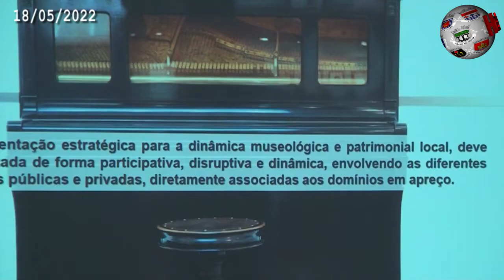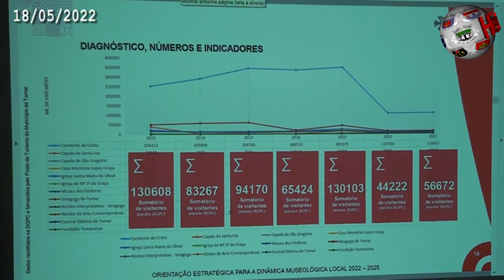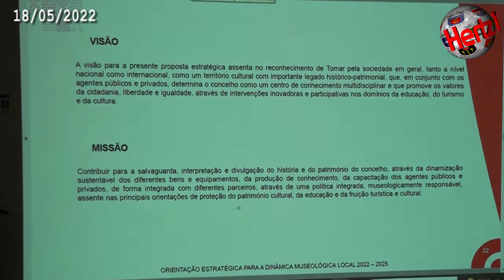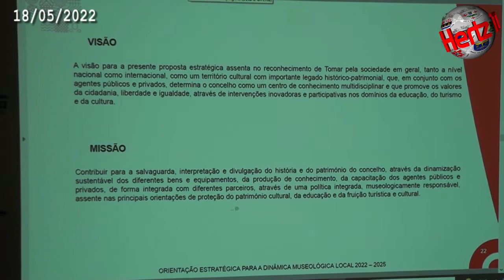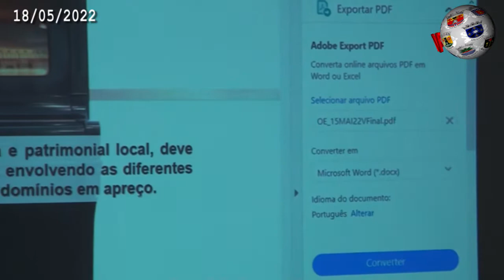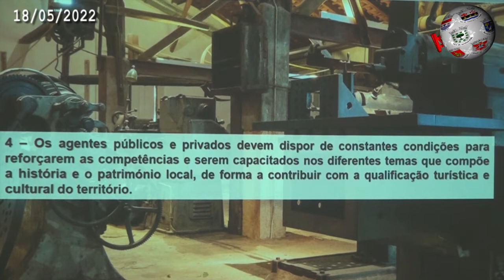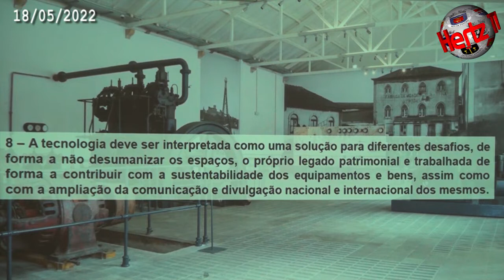TOMAR – Complexo Cultural da Levada foi palco para a apresentação do Roteiro Museológico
A inicitiva que serviu também para assinalar o Dia Internacional dos Museus.
Filipa Fernandes, veradora da cultura referiu como um primeiro passo no processo da divulgação das potencialidades do concelho ao nível museológico.
Já João Pinto Coelho, técnico superior do Município de Tomar reforçou a ideia de este ser um produto que tem como objetivo defenir a estratégia deste setor para potenciar o desenvolvimento do concelho.
Ana Soares, responsável pela Divisão de Turismo e Cultura, deu conta que a apresentação do Roteiro Museológico é " o arrumar da casa", o concluir do trabalho entretanto desenvolvido pelos técnicos da divisão.
Assista ao vídeo realização pela nossa redação